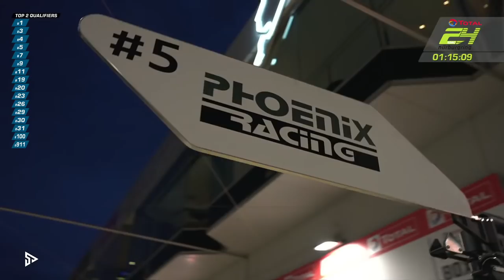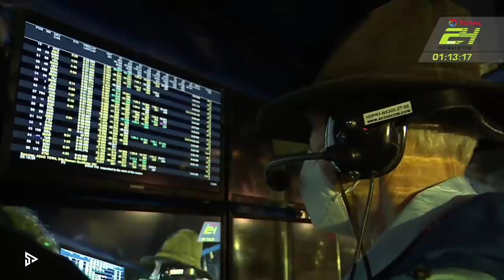Nürburgring 24h Night Qualifying Q2 | 🇬🇧 ADAC TOTAL 24h RACE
🕞 TIME SCHEDULE:
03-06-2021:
12:25 - 14:15h: Q1 Qualifying
20:25 - 23:45h: Q2 Qualifying

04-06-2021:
09:30 - 13:20h: 24h Classic Race (German Stream Only)
15:25 - 16:45h: Q3 Qualifying
18:25 - 21:05h: TOP Qualifying

[ f] Like AutoAddiction on Facebook!